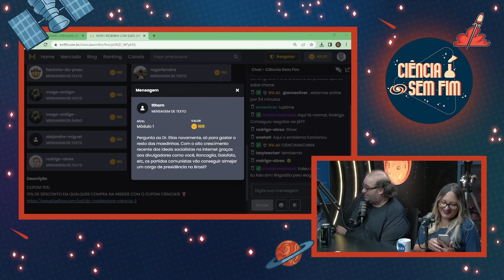RENATA BARRETO x ELIAS JABBOUR